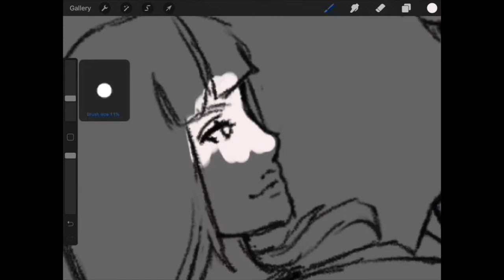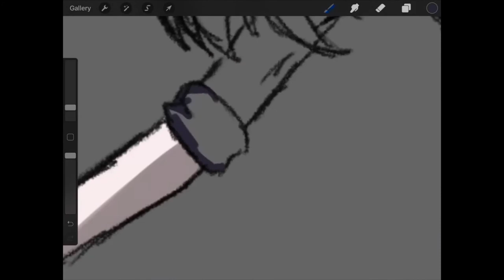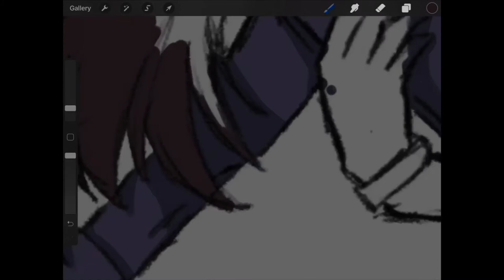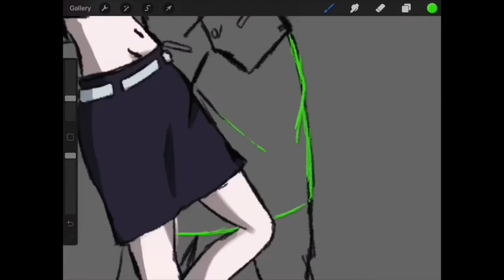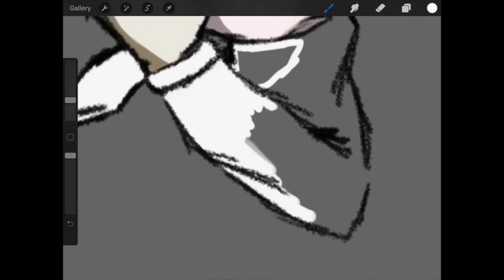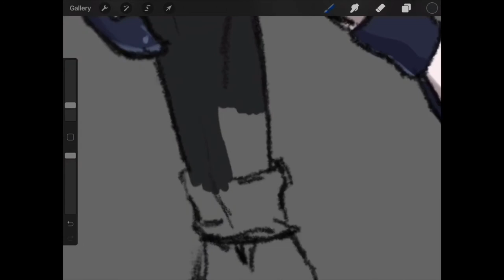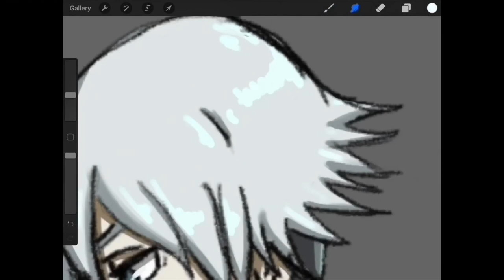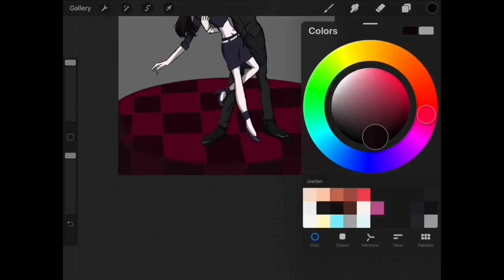[Speedpaint #12] Decim & Chiyuki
So I rewatched Death Parade...

0:00- Flyers by Bradio
3:31- Last Theatre by Noisycell
Go check them out and support them :)
Drawing Program: Procreate
Tablet: 2018 iPad + Apple Pencil 1
Recording: Screen Recorder (Apple)
Editing: iMovie